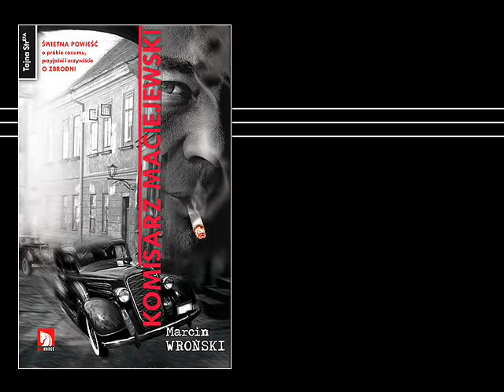Komisarz Maciejewski; Marcin Wroński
Książka: "Komisarz Maciejewski"; Marcin Wroński; Wydawnictwo Red Horse 2007.